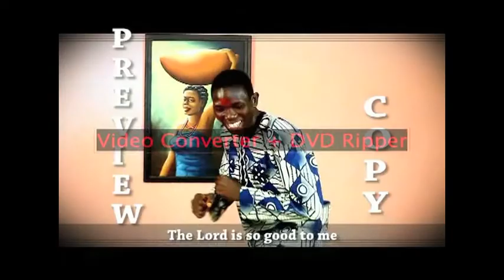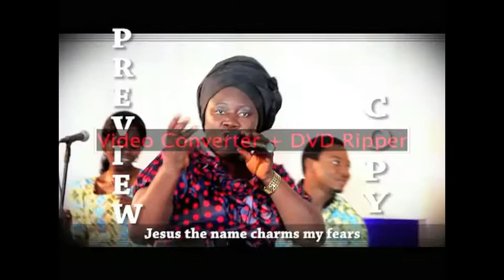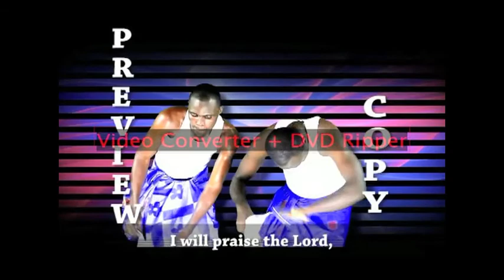COVENANT PRAISE by Seyi Iyanda